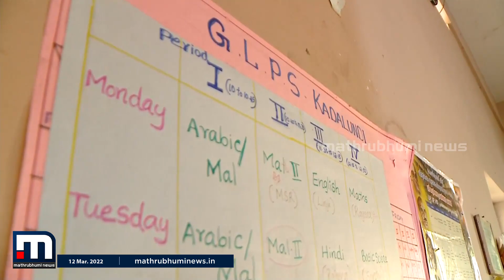ഞങ്ങള്‍ക്കൊരു എച്ച്എമ്മിനെ തരാമോ? വിദ്യാഭ്യാസമന്ത്രിക്ക് വിദ്യാര്‍ത്ഥികളുടെ കത്ത്| Mathrubhumi News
കോഴിക്കോട് കടലുണ്ടി ഗവണ്‍മെന്റ്
സ്‌കൂളിലാണ് 2020 മുതല്‍ പ്രധാനാധ്യാപകന്‍ സ്ഥിരമായി ഇല്ലാത്തത്. ഇതോടെ ഫണ്ടുകളെല്ലാം മുടങ്ങിക്കിടക്കുകയാണ്.

Happy viewing!